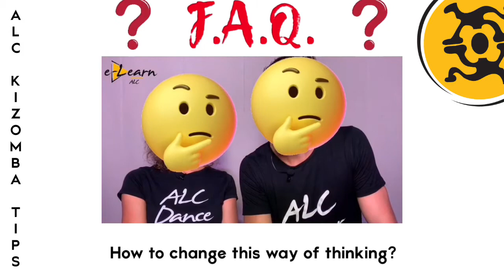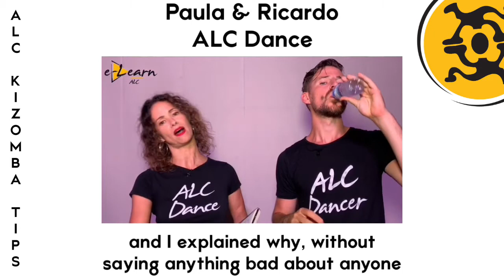🙈🙈Kizomba is a mix of Tango and Bachata? 🗣🇵🇹 ⌨️🇬🇧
Ruddy from Bolivia asked us, this was our answer

During our last webinar, one of the students asked us how to change the way general people look to Kizomba.

Here you have our answer.

🤷🏼🤷🏼‍♂️Were these tips useful for you? Let us know below on the comments.

ALC Dance Company founded in September 2005. Paula Loureiro and Ricardo Sousa, its artistic directors, choreographers and dancers, have danced together since 2000.
The dance company is currently made up of 6 dancers. Due to wide knowledge and diverse training they acquired along the years, their show is a unique mixture of different styles of dance.
In 2007 and 2008, they won the title of the best Portuguese teachers. In 2009, they won in the category of best Portuguese Show at the Top Dance Awards and were nominated for best choreographers at the I Portugal Dance Awards in the "world dances" category. They were also official judges of the international kizomba competition “Africadançar” and invited regularly to judge several dance competitions.

In 2015 they created the international project “ALC HugDance Project”, creating a world network of performances teams in combination with some of the most recognised choreographers in the scene.

Paula and Ricardo have their school, ALC Dance Studios, now in 2 poles, V.N de Gaia and Porto  Portugal, and are also manager of the afrolatin night club Muxima Bar. They also are organisers of the international events "Dmaes Summer Bootcamp", "Tá Fixe Kizomba Festival”, “Porto Salsa Mob" and “HugDance Meetings”. The last project announced is the ALC Dance Studios and Methodology Franchise.

In 2017 during Berlin Salsa Congress were honoured with the Lifetime Salsa Award

Also created a training directed to instructors and future instructors, regarding level 1 and 2 of teaching by Afrolatin Connection Methodology, with more than 400 students from all over the world.